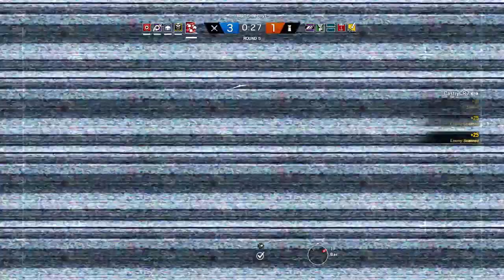Tom Clancy's Rainbow Six® Siege Ranked 02: Covering Hatches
Ranking Up In Siege!